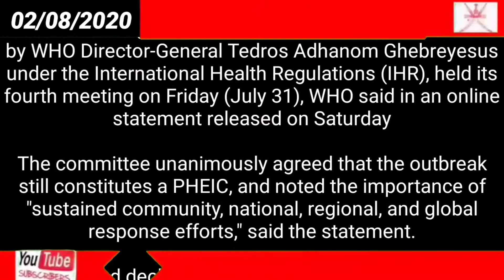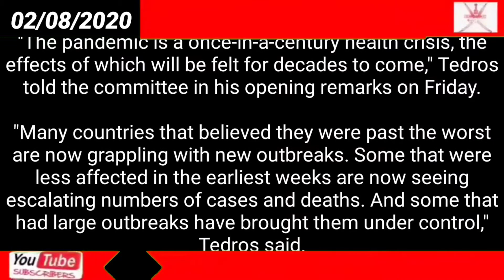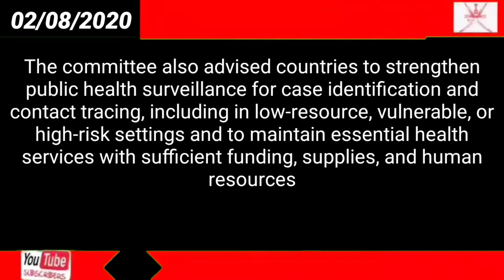Oman news today//World Europe WHO expects long-term response efforts against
World

Europe

WHO expects long-term response efforts against